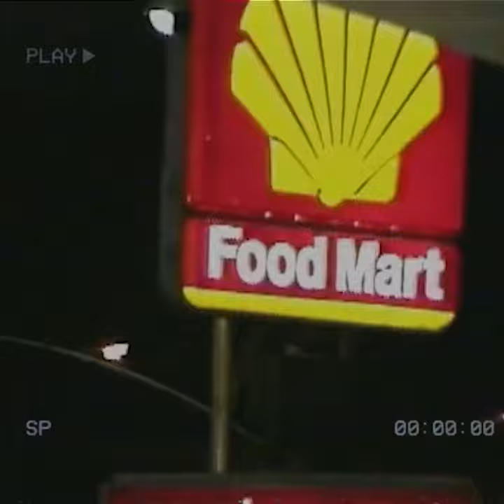OTHR Akira - 1996 (Official Visualizer)